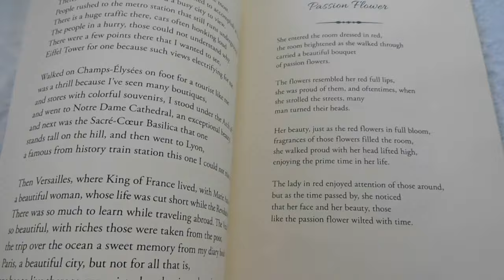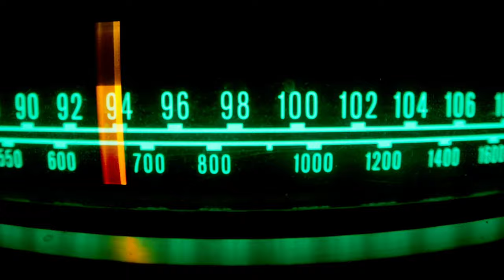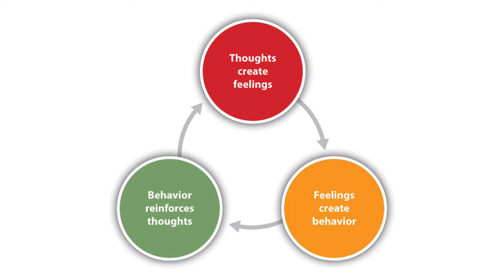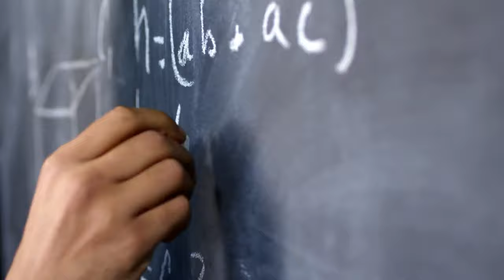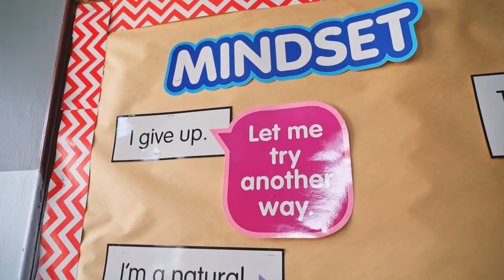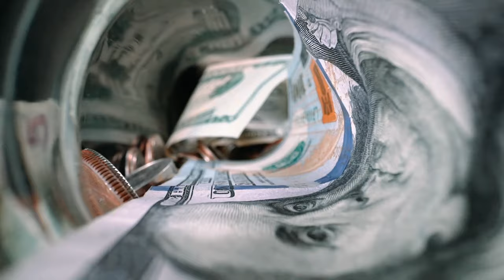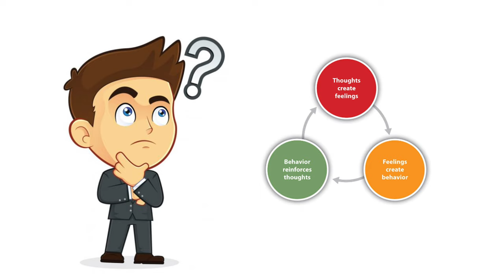Cosa è La LEGGE DI ATTRAZIONE Spiegata in modo semplice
🔵 LIBRO SU AMAZON